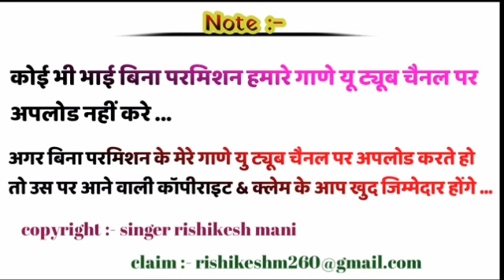DJ KINGS // राधा मीणा व ऋषिकेश माणी का धमाका // मोहब्बत भायेला की तुड़वादी जीजा न फोन उठार// New Song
DJ KINGS // राधा मीणा व ऋषिकेश माणी का धमाका // गला की टूटगी माला Gla ki tutgi mala // New Song